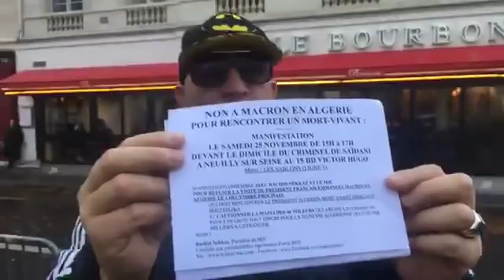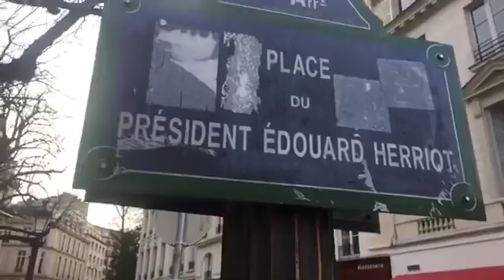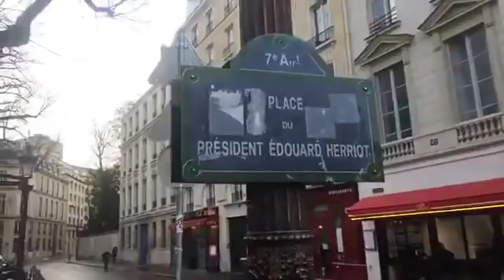رشيد نكاز امام المجلش الشعبي الوطني لفرنسا ضد الزيارة للرئيس الفرنسي ماكرون الى الجزائر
LIVE : NON À LA VISITE DE MACRON EN ALGERIE LE 6 DÉCEMBRE POUR RENCONTRER UN PRESIDENT MORT-VIVANT : Manifestation le Samedi 25 Novembre de 15h à 17h au 15 bd Victor Hugo à NEUILLY. Metro : LES SABLONS (METRO / LIGNE 1).
Cliquez ici SVP pour devenir Correspondant du MJC dans votre commune APC pour les présidentielles de 2019
Sahit/Thanmirth